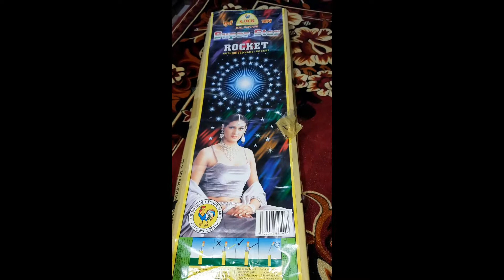Super star rocket |cock brand | sky shot rocket 2020 | 2020 diwali | rocket testing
super star rocket cock brand 2020
sky rocket testing
whestling rocket
diwali 2020 rocket
standard rocket